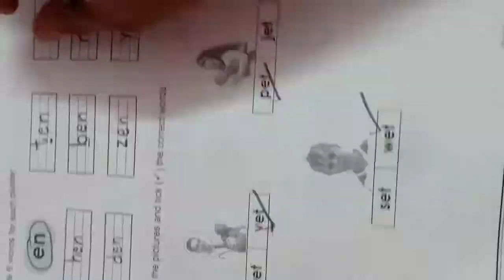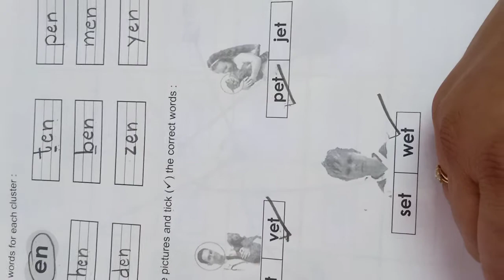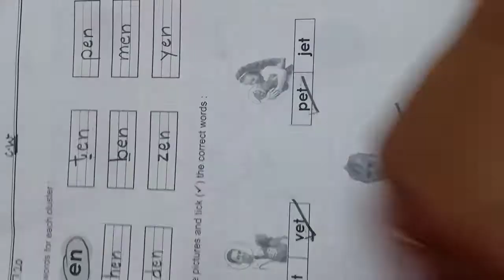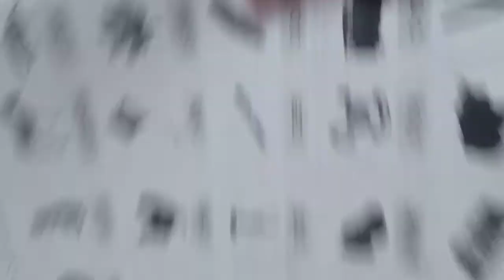English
Recap of 'e'family and introduction of articles (a/an)